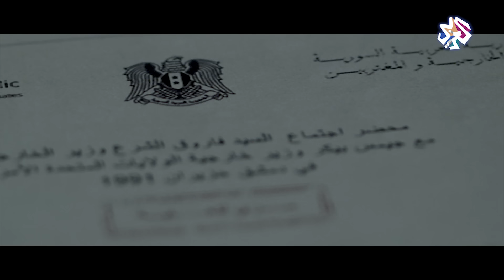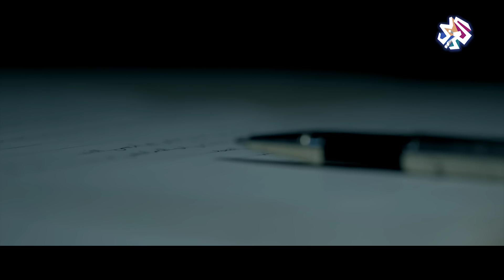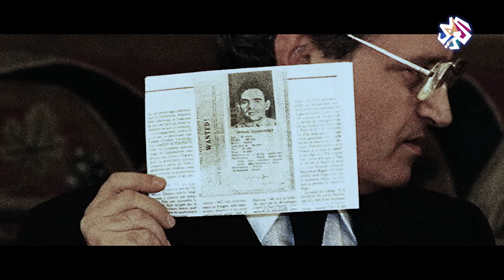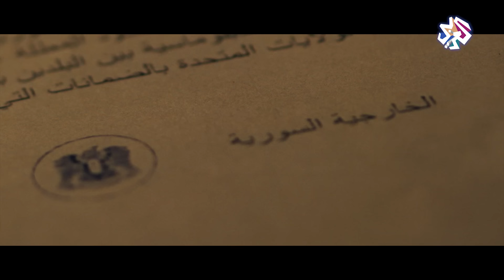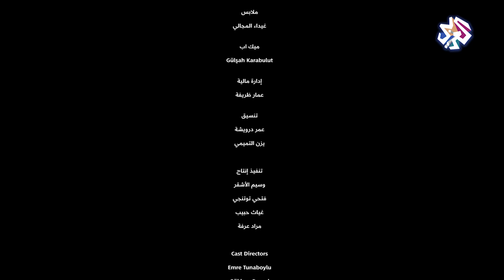فاروق الشرع والرواية المفقودة | مذكرات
تحت عنوان "الرواية المفقودة" تسلط هذه الحلقة من البرنامج الضوء على مذكرات فاروق الشرع وزير الخارجية السوري وما خفي من مفاوضات مدريد ومبادرة السلام العربية. وصدمة رئيس الوفد الفلسطيني للمفاوضات حيدر عبد الشافي عندما علم بفتح السلطة مساراً سرياً موازياً للتفاوض في أوسلو.